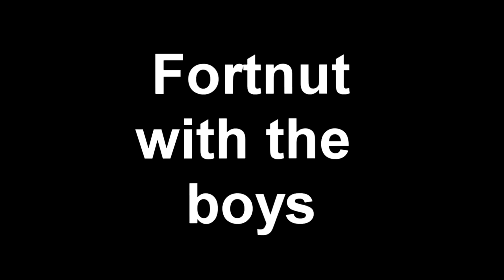25+ KILLS SQUADS! MY BEST SQUADS GAMES YET! FORTNITE